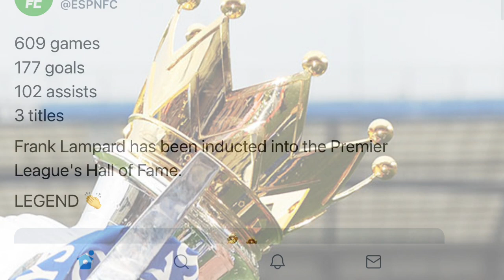CHELSEA CHAMPIONS LEAGUE WIN ANNIVERSARY ~ LAMPARD HALL OF FAME INDUCTION 🔥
✔︎ If the final payment amount exceeds $49,  you will get a free soccer jersey/shirt
⚠︎ The promotion will end on 10 May
⚠︎ The free shirt only supports 20/21 and can be customized (number and name) just indicate in the order comment on the payment page!
But it doesn't support patches, retro shirts, and matching shorts.

Chelsea FC News:
On this day Chelsea won their 1st Champions League
Could Chelsea win the UCL 20221?
Frank Lampard inducted to the PL Hall Of Fame!
Congratulations Frank Lampard